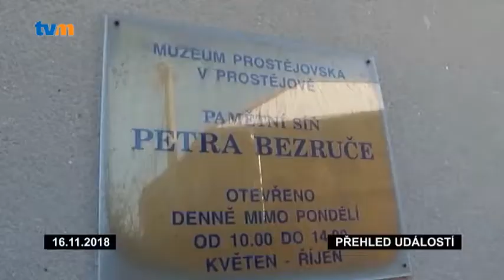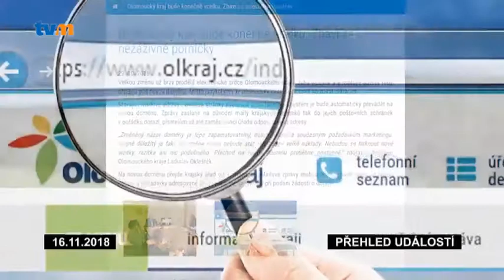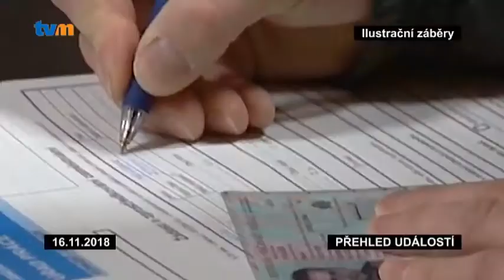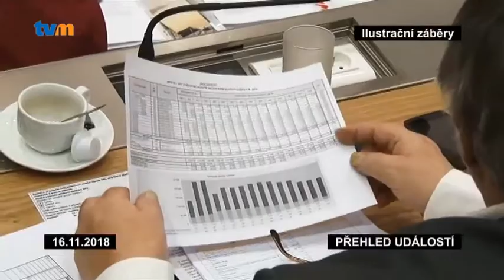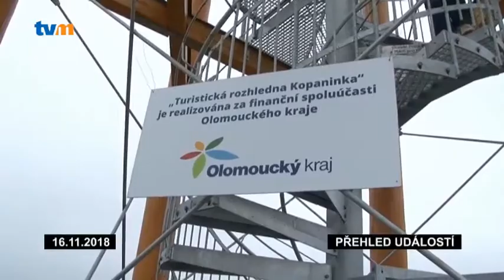PŘEHLED UDÁLOSTI - 46. TÝDEN 2018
Dva týdny uběhly jako voda a je tu další díl pořadu Přehled událostí. Tentokrát se dozvíte o plánu kraje na přerozdělení ušetřených peněz, nových dotačních titulech nebo zimní údržbě silnic. Zároveň si připomeneme Den válečných veteránů či slavnostní předávání medailí členům HZS Olomouckého kraje.